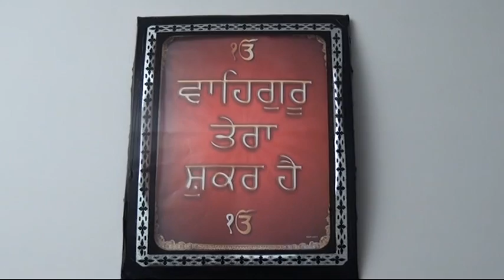Jagran Adekali 2012 Part 2